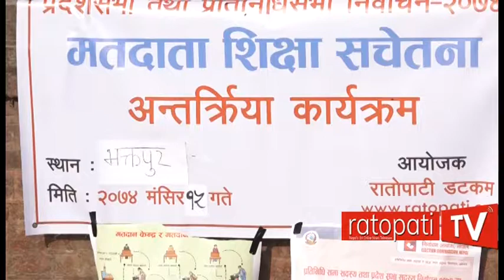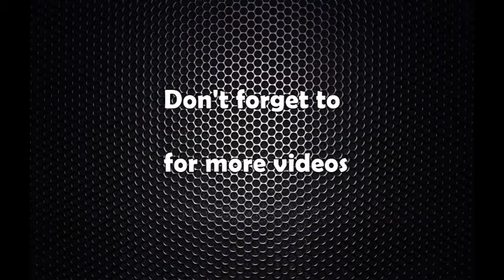भक्तपुरमा रातोपाटीले आयोजना गरेको मतदाता शिक्षा कार्यक्रम